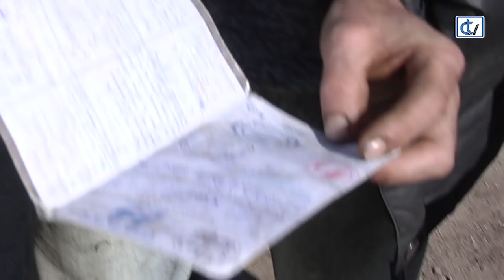Paco: un trotamundos que se enamoró de Santiago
Conocemos la historia de este murciano que tras realizar 13 veces el Camino de Santiago decidió asentarse en un chamizo con vistas a la Catedral. Allí lleva 5 años viviendo pese a tener un techo donde dormir. El día lo pasa cuidando del campo y de sus animales y plantando un huerto